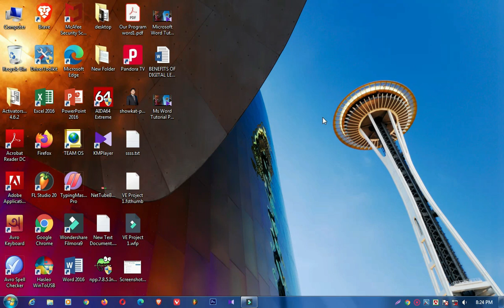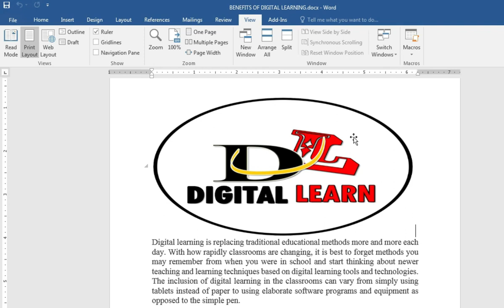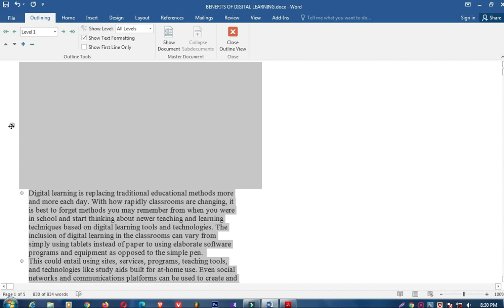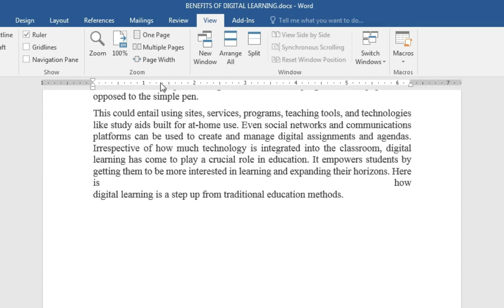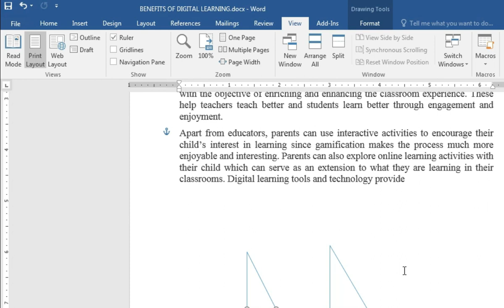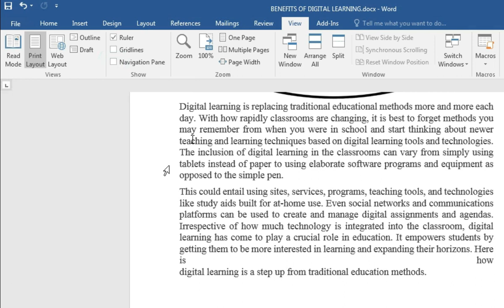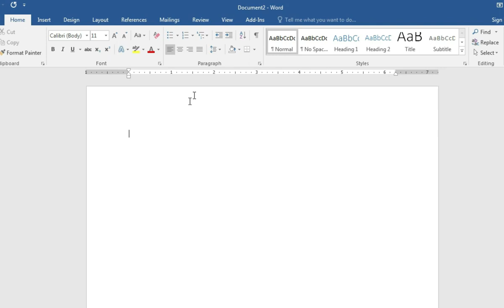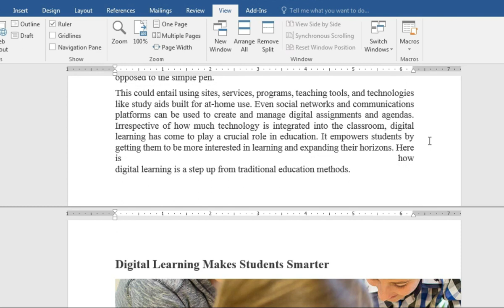Microsoft Word Tutorial In Bangla / Part 7 / Digital Learn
In this tutorial you learn Microsoft Word  Tutorial Part 7

Table of Contents:
1. Print layout, full screen
2. Read Mode
3. Web Layout
4. Outline
5. Draft
6. Navigation Pane
7. Making ruler,
8. Gridlines,
9. Page zoom,
10. New window,
11. Arrange all,
12. Split window